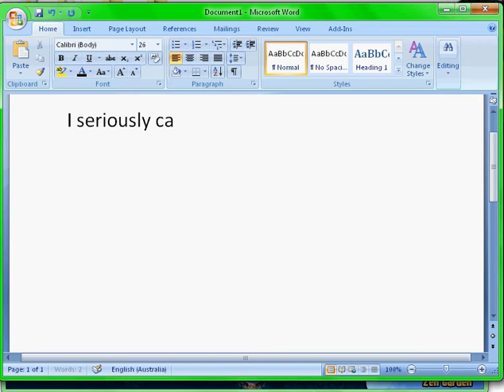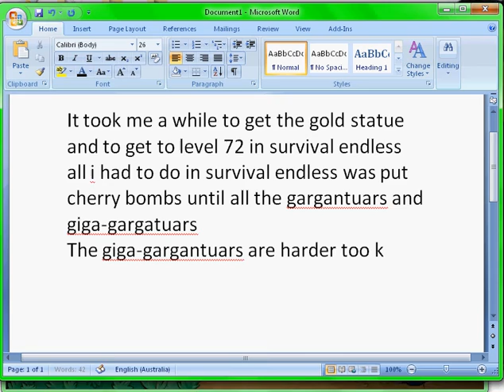plants vs zombies video.avi